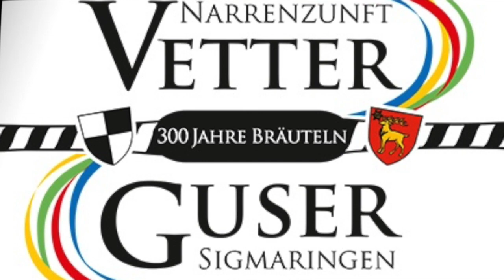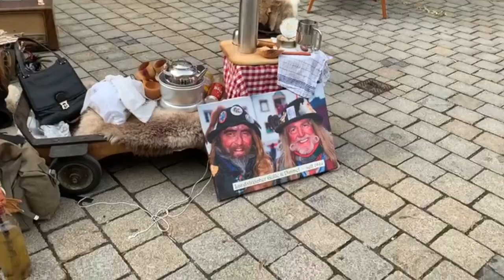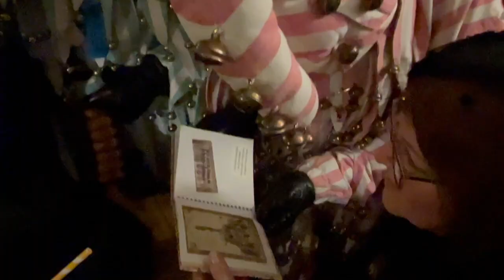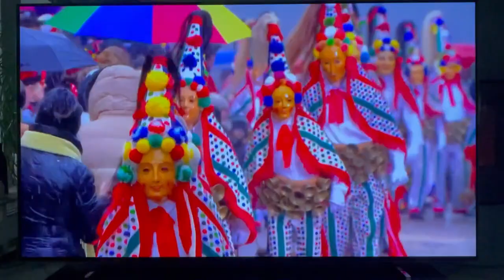Narrentreffen in Sigmaringen 2023